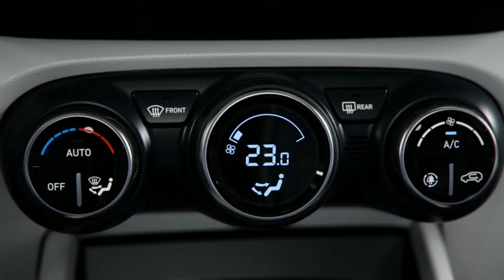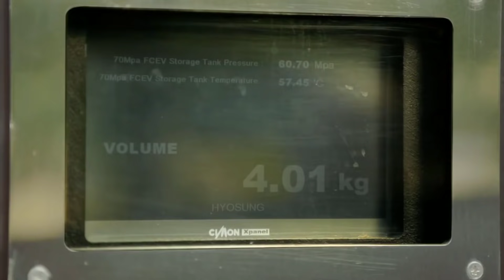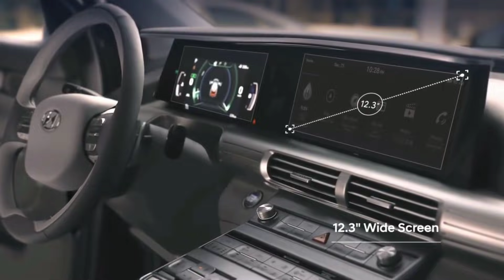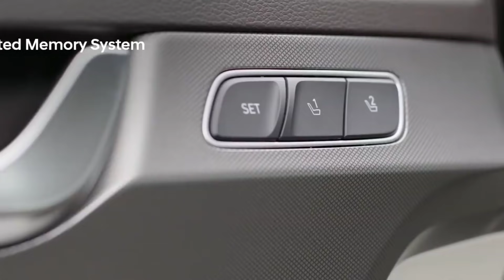06 UPCOMING HYUNDAI CARS LAUNCH IN 2021-22 | PRICE, FEATURES & LAUNCH DATE 🔥🔥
MOST USEFUL ACCESSORIES FOR EVERY CARS

SELL YOUR CAR IN SINGLE VISIT IN CARS24

FEATURE YOUR CAR IN MY YOUTUBE CHANNEL POWER DRAG
COMPELETE THIS INFORMATION THEN I WILL CONTACT YOU...

today in this video i will show you hyundai Upcoming cars.